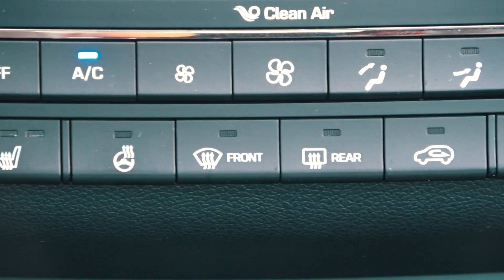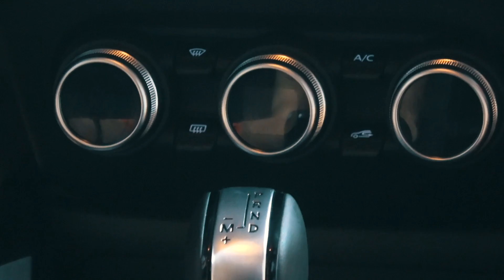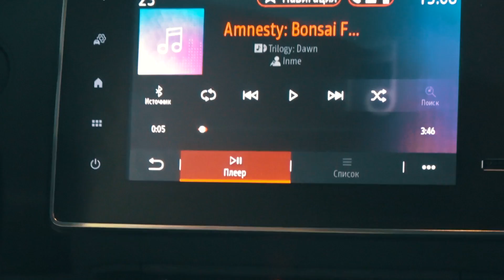5 причин сменить Хендай Туссан на Рено Аркана 2019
После знакомства с новым купе-кроссовером Рено Аркана на презентации в Москве, я поймал себя на мысли, что в этой машине есть то, чего мне не хватает в моем Хендай Туссан.

В этом видео я назову пять причин, почему я хочу сменить свой Хундай Туксон на новый Renault Arkana.

Пишите в комментариях свои ЗА и ПРОТИВ. Я за конструктивный диалог.